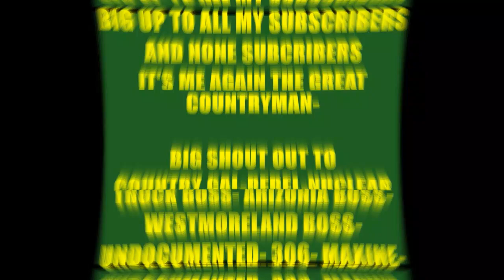Why DID THE police kill Rasta City Gangster Akini Dole Adam WHY AKINI DOLE KILL SANDMAN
Why DID THE  police kill Rasta City G@ng leader Akini Dole Adam WHY AKINI DOLE KILL SANDMAN
The World's Meanest Gangs JamaicaFirstCountryFirst: Why police killed Rasta City G@ng leader Akini Dole Adam Ring bell Waldie

Let me INTRODUCE myself COUNTRYMAN
I AM driven ,grumpy, fair I started this channel  to give my views/ commentaries on the high MURDERS in JAMAICA. I was  shove  over the cliff you may say by the murder  of Miss K Jackson. I started to highlight and expose bullshit as a society. News and Politics are our bread and butter but we also speak about various parts of the world and other countries etc.
Good day my wonderful people its me again the great country man